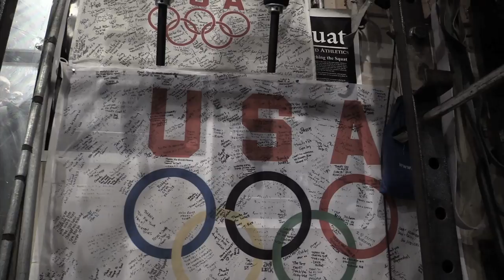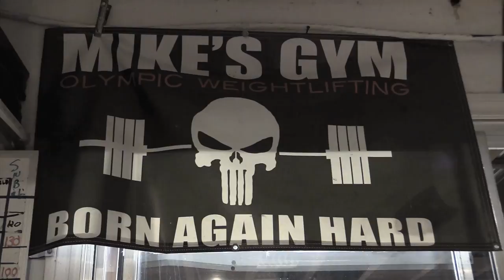Mike's Gym Reunion 2013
Greg Everett, Aimee Everett, Mike Gray, Beau Burgener and Jason Lavoie back training at Mike Burgener's garage (Mike's Gym) in November 2013.

Cancer Killing Gemini: Christcontrol
Cancer Killing Gemini: Trainwreck
Immune: I'd Rather Die
Breaker: Neverbe
Electric Frankenstein: Tear it Down